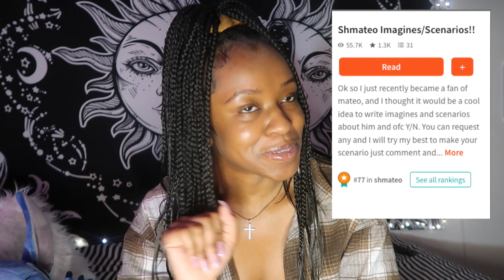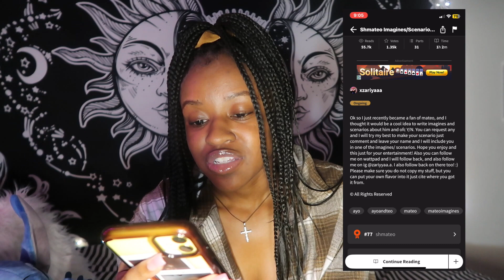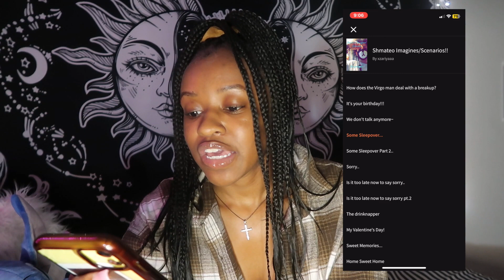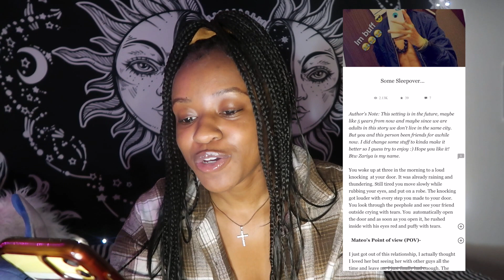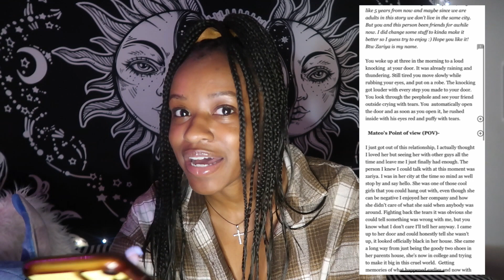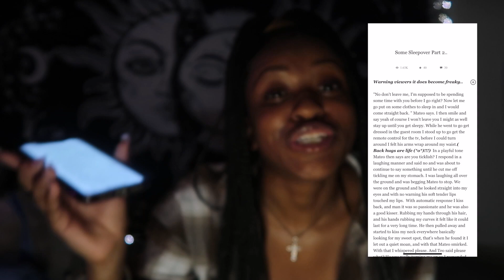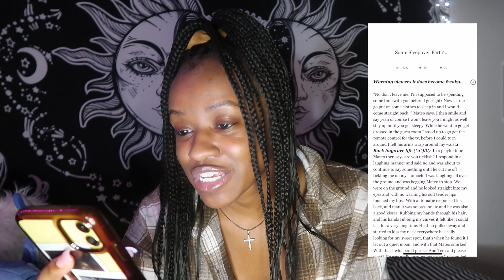REACTING TO MY OLD FANFICTION "SMUT" FROM 2016😭😨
HEY YALL!! I'M BACK WITH ANOTHER BANGER👋🏽

Camera: Canon G7X MARK II
Editing Software: Final Cut Pro
Age: 22
Location: GA